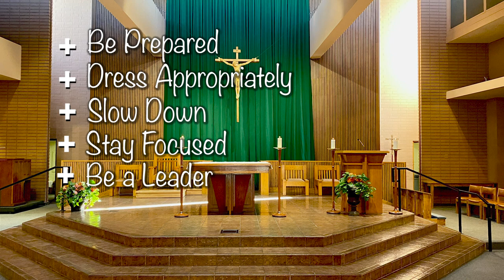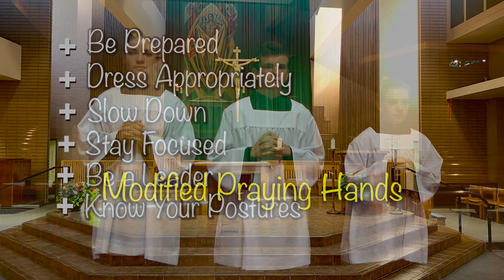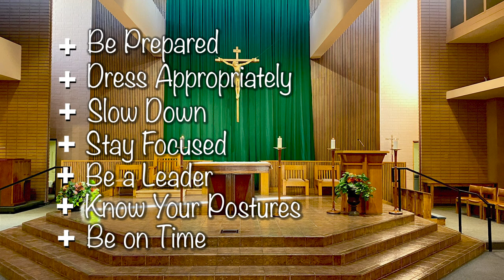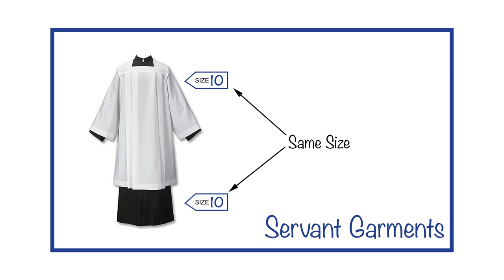Altar Server Training, December 2019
Altar Server Training Video for St. Norbert Catholic Church, Orange, California.  Released December 2019